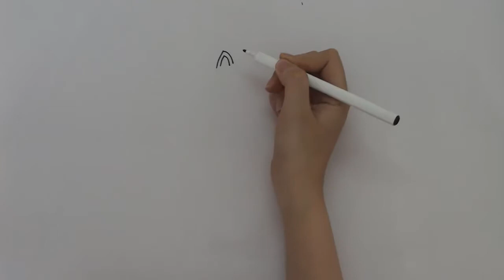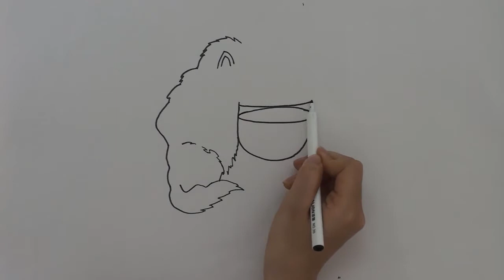Teddy Bear, Peppa Pig Coloring Book, Pages, Painting For Kids, ABC Song for Kids